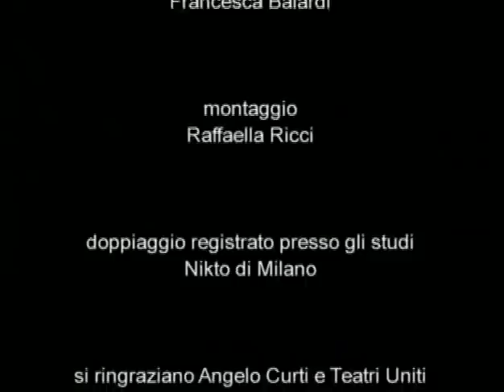Frédéric Back, Jean Giono | L'uomo che piantava gli alberi [HD] 1987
Quando penso che un uomo solo, ridotto alle proprie semplici risorse fisiche e morali, è bastato a far uscire dal deserto quel paese, trovo che, malgrado tutto, la condizione umana sia ammirevole.

Ma, se metto in conto quanto c’è voluto di costanza nella grandezza d’animo e d’accanimento nella generosità per ottenere questo risultato, l’anima mi si riempie d’un enorme rispetto per quel vecchio contadino senza cultura che ha saputo portare a buon fine un’opera degna di Dio.